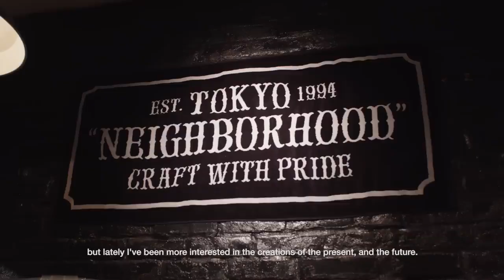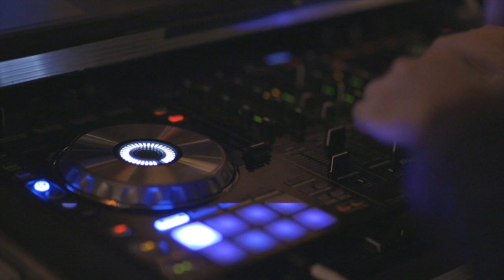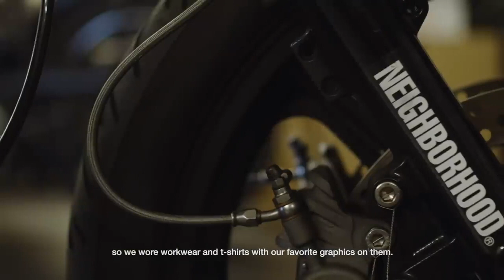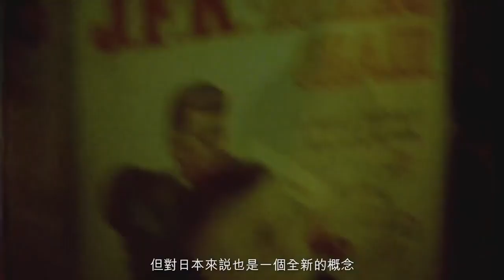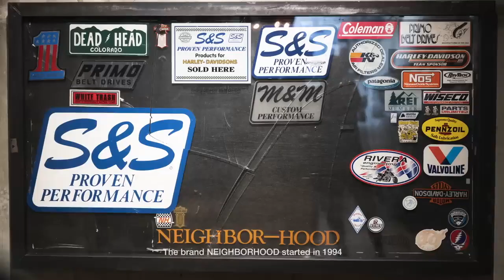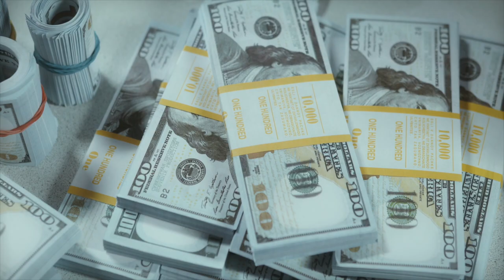The Legend Of Shinsuke Takizawa And Neighborhood : Kings Of Ura Harajuku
Ever since  Tokyo based streetwear brand NEIGHBORHOOD’s 2019 collaboration with Converse dropped, the widely known truth has continued to become even more unavoidable: Shinsuke Takizawa and by extension NEIGHBORHOOD, is cool, and has been so for quite some time now.

Maybe it’s because of the brand’s roots in Japanese Motorcycle subculture; or perhaps its creator Shinsuke Takizawa’s appreciation for punk-rock and American counter-culture. Either way, NEIGHBORHOOD is a brand that’s definitely worth knowing about. But despite this, the brand had been virtually unknown in the West for some time.

 For nearly two decades, non-stateside streetwear was basically a well-kept secret for those in the know, and the idea of two competing brands working together on a co-branded product the way Japanese brands do on a regular basis was unthinkable.

But that all began to change, and the states were finally introduced to the  wonders of brands like NEIGHBORHOOD. But have you ever wondered how brands like this were able to get their start in the land of the rising sun? Well let's find out. I'm Nate the Great from Takeflight 214.com and this is the story of NEIGHBORHOOD.